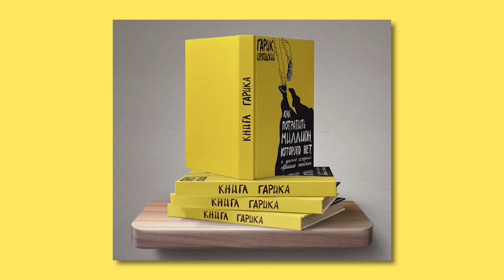Гарик Корогодский в Харькове! Презентация книги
Партнер показа 17 декабря 2014, в рамках недели Ханукальных чудес в ЕКЦ «Бейт Дан» (ул. Тобольская – 46), состоится сенсационное событие для Харькова! В гостях у харьковский читателей самый яркий и харизматичный, невероятно творческий и обаятельный бизнесмен Украины, а теперь еще и известный писатель – Гарик Корогодский, со своей культовой книгой «Как потратить миллион, которого нет, и другие истории еврейского мальчика». А так же презентацией знаменитого календаря - «КаленГарика на 2015-ый».
Так же все желающие смогут приобрести книги и календари на 2015 г., и взять на них автограф!!!

ВХОД СВОБОДНЫЙ.

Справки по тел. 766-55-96